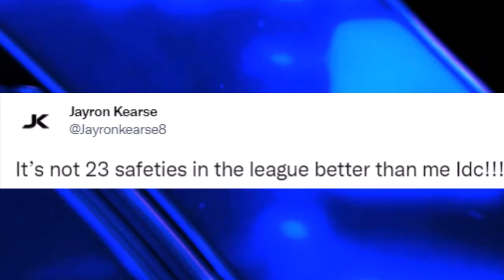Cowboys Jayron Kearse it's not 23 safeties in the league better than him | Film Review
It’s not 23 safeties in the league better than me Idc!!!
-Jayron Kearse

This is the official YouTube page of Law Nation Sports. It is the perfect way to keep up with everything about sports and film breakdown on your desktop or mobile devices.

***My Equipment***

5000 Eldorado Parkway, Suite
150-158, Frisco Texas 75033